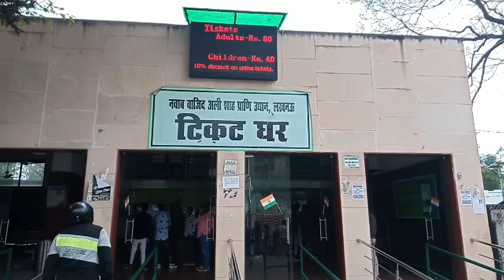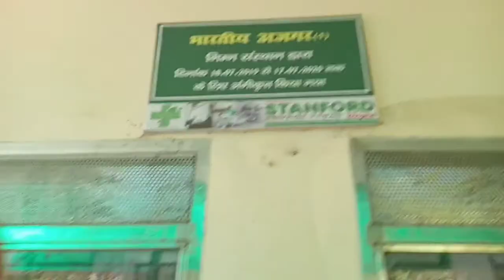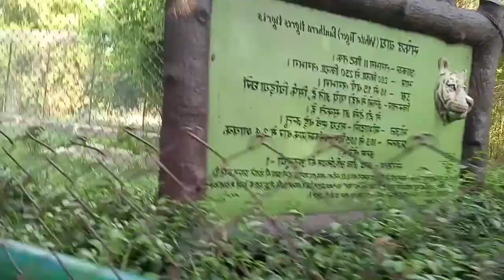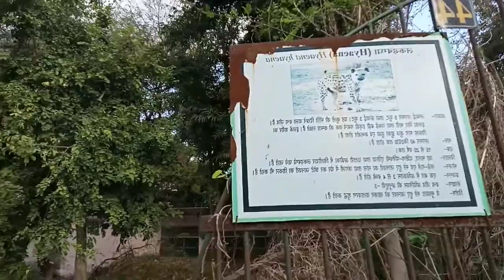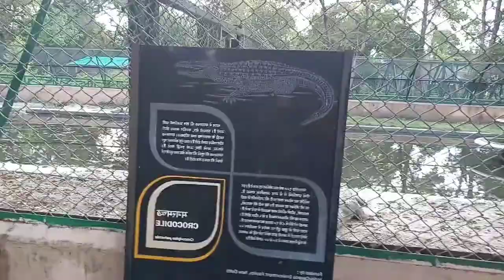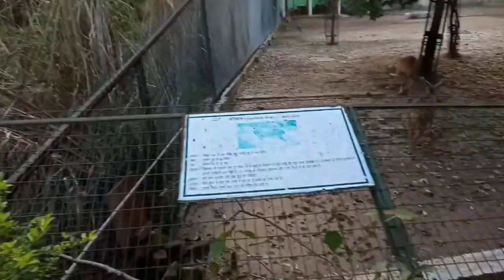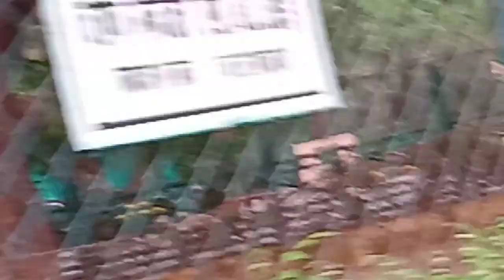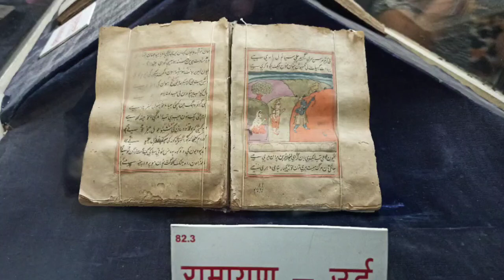A Enjoyable trip to Zoo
You tube ki duniya ke mere viewers , Neeta Creation aapko Nawab Wazid Ali Shah Prani Udyan Lucknow ki sair karane ja raha hai.l am dam shyore all of you much more excited and cheerful visit.